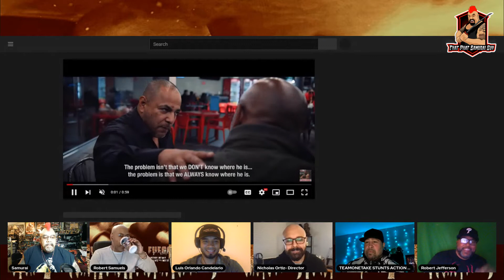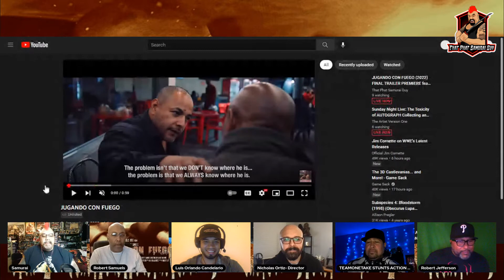JUGANDO CON FUEGO (2022) FINAL TRAILER PREMIERE!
Follow one man's blood-soaked pursuit of revenge through the dark underbelly of Mexico. Sometimes Justice .is Revenge! What's up all you Action Movie Maniacs! Join us for the WORLDWIDE 🌐 PREMIERE of The Final Trailer for the film JUGANDO CON FUEGO (2022)! Starring actor, stuntman, martial artist & filmmaker Robert Samuels! The Cast & Director Nicholas Ortiz will also be attending for an awesome Q&A Session & more!

JUGANDO CON FUEGO TRAILER TIME STAMP - 18:17:25

Robert Jefferson - Producer
Nick Ortiz - Director
Hector Soria - Action Director
Orlando - Action Director
Mikey is Asst.to Director and Stunts
Bobby - Lead Actor Producer

Starring Robert Samuels, Hector Soria, Jose Manuel ,Roxalinda Vazque, Juanita Reyes, Miguel Alexandro Peralta, Alberto Galileo Millan, Robert Jefferson, Salvador Rodriguez, Manuel Becerra, Angel S. Garcia Brophy,  David Burrola, and Luis Orlando Candelario.
Promotional Graphics by Reese Tanaka ENTERTAINMENT

This video was created for critique, commentary and review purposes only. This video does not negatively effect the original content in anyway. I will leave you with this link to a video on the Stanford Center for Internet & Society Youtube channel which explains in detail how reviews, reactions & commentary videos are protected under fair use copyright law